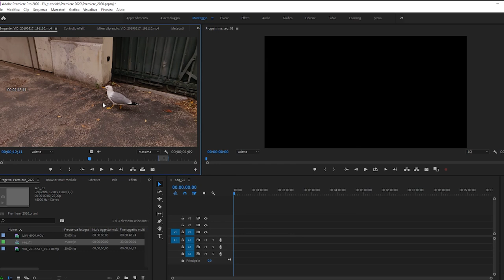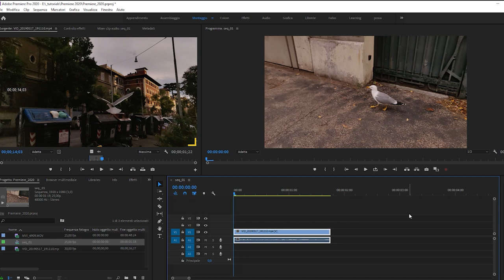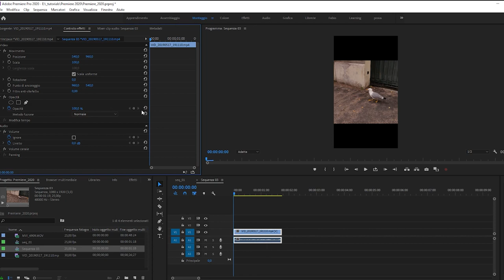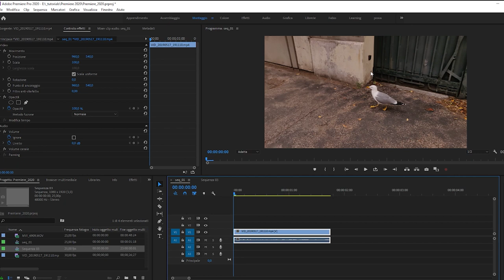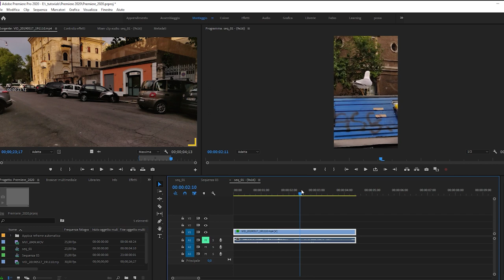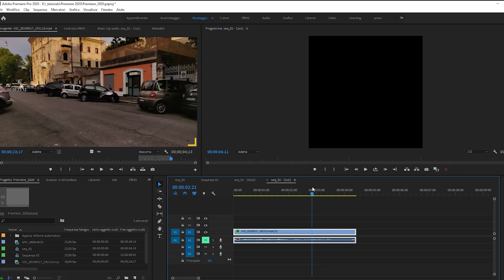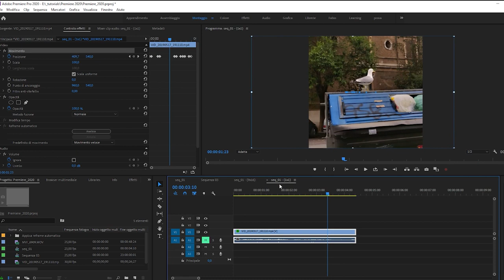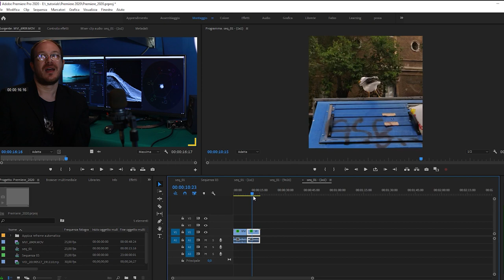Adobe Premiere Pro 2020: Auto Reframe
Adobe Premiere Pro 2020 ha introdotto un'importante novità per quanti devono produrre contenuti per ogni tipologia di device: smartphone, tablet o desktop. Grazie all'Auto Reframe da oggi creare video verticali adatti a qualsiasi dispositivo non è mai stato così facile.